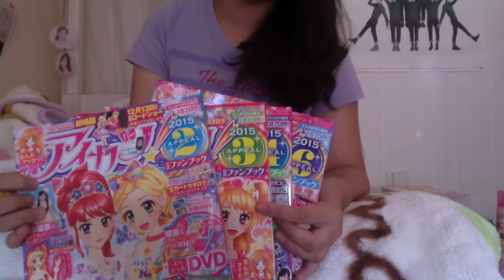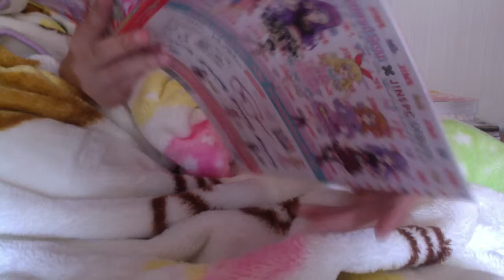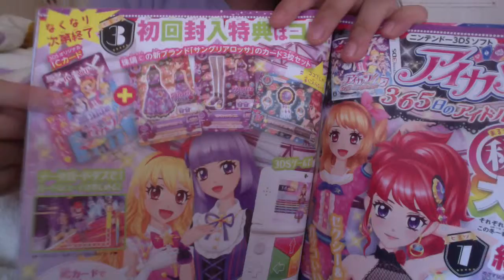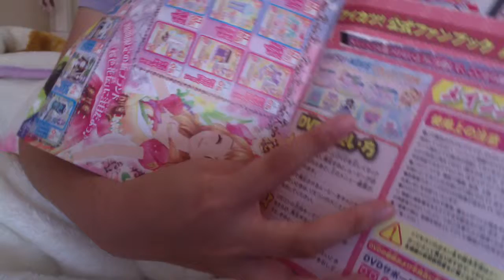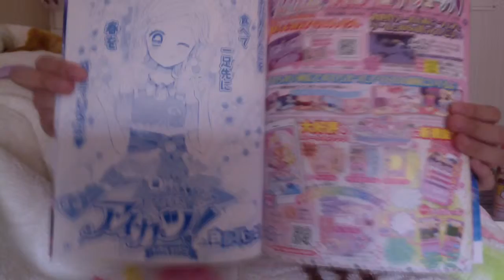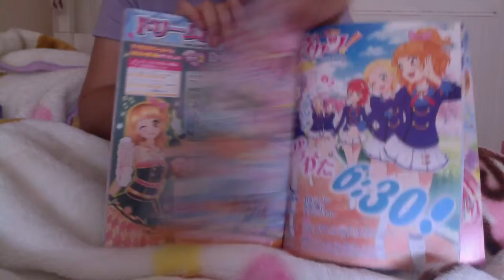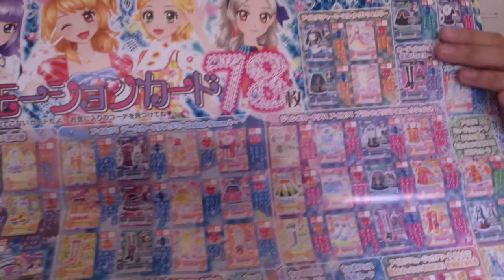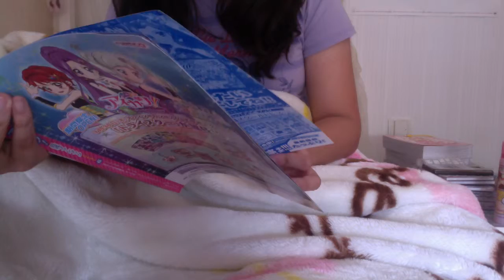Jo's Fanbook Review: S3 Appeal 2,3,,4,6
It's Jo SHININGSTAR from Aikatsu Wikia, and I'm here to present you with the Aikatsu! Official Fanbook, Appeal 2,3,4,6